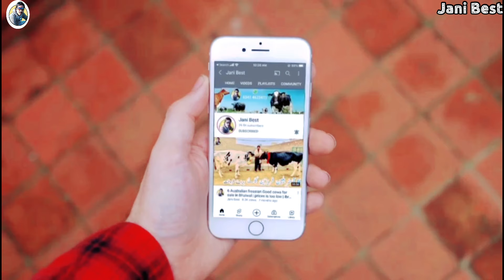Jersey Cows in Mandi Bahauddin | imported cows with Good milking Record | Malik & Ranjha Dairy